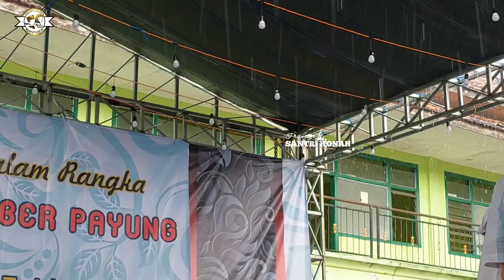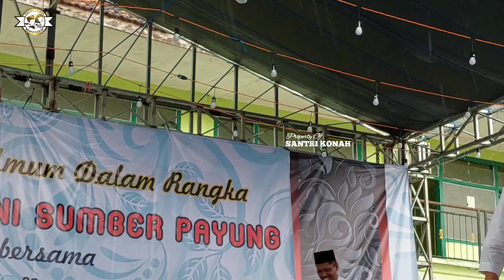Takok Cotot Lidahnya | Habib Abdul Qodir Baabud Terbaru 2022 - Live Sumber Payung Guluk-guluk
Pengajian umum dalam rangka Temu Alumni PP. Sumber Payung Kec. Ganding Sumenep

Bersama : Habib Abdul Qodir Baabud
Hari : Senin
Tanggal : 4 Juli 2022
Jam : 12.30 WIB

TAG Video :

habib abdul qodir baabud,
habib abdul qodir terbaru,